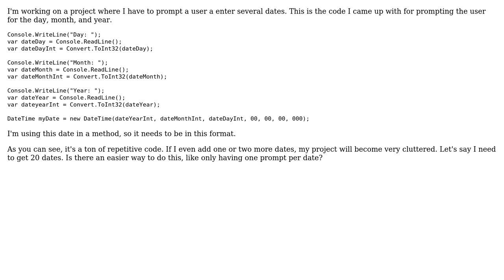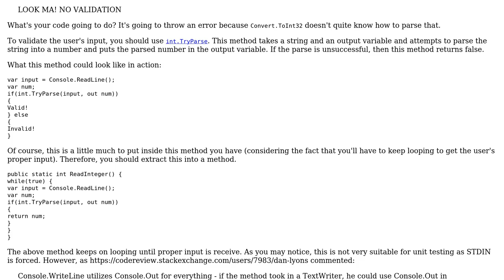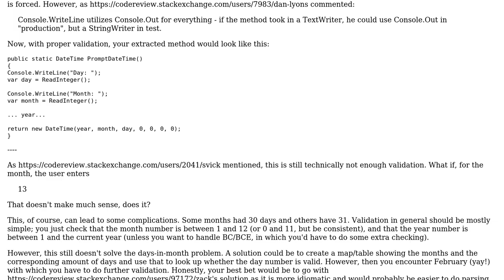Code Review: Prompt user for DateTime (2 Solutions!!)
Code Review: Prompt user for DateTime

With thanks & praise to God, and with thanks to the many people who have made this project possible! | Content (except music & images) licensed under CC BY-SA | Music | Images & others | With thanks to user Zack user SirPython user Evan user 200_success and the Stack Exchange Network Trademarks are property of their respective owners. You are responsible for your own actions.